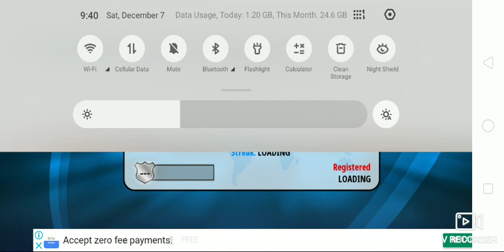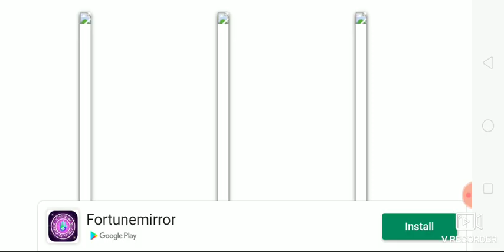RENEGADE RACING Gameplay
Renegade Racing gameplay walkthrough